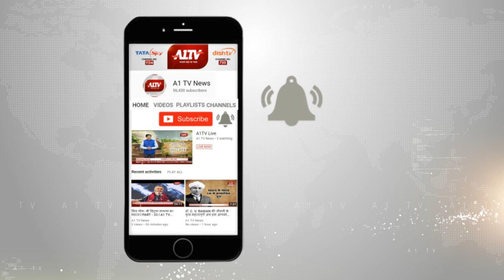जयपुर : स्वेज़ फार्म पर संचालित हुक्का बार पर पुलिस की कार्रवाई | A1TV News